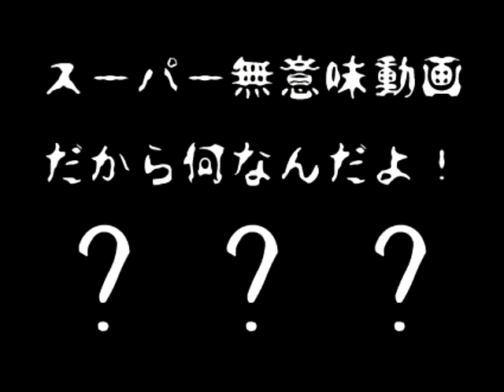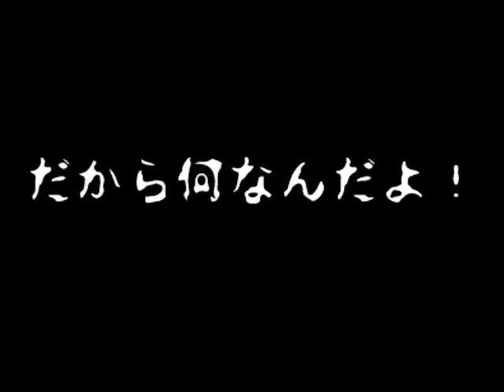ザコシショウのスーパー無意味動画だから何なんだよ！（其の参拾五）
見る意味なしですが見方を変えれば哲学的（その３５）